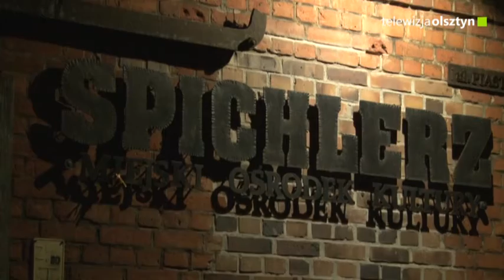Nabór do Grupy Teatralnej Kokon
Kokon to grupa, której celem jest zrzeszenie pasjonatów teatralnych i ćwiczenie warsztatu aktorskiego. Spotkanie organizacyjne odbędzie się 7 stycznia o godz. 18:00 w spichlerzu przy ul. Piastowskiej 13 w Olsztynie. Zapraszamy wszystkich chętnych.